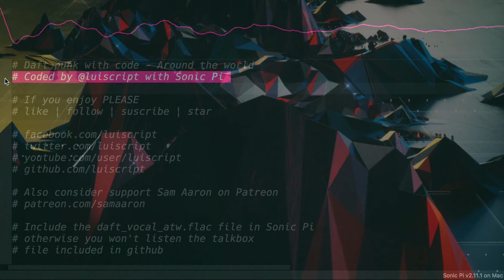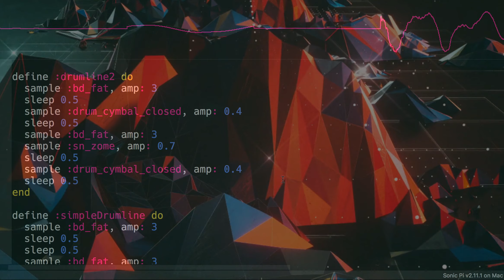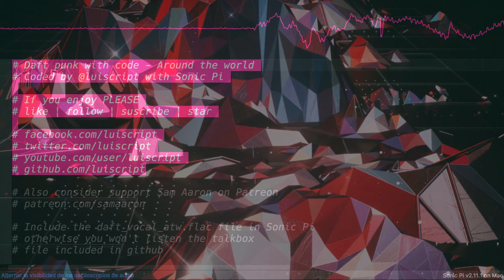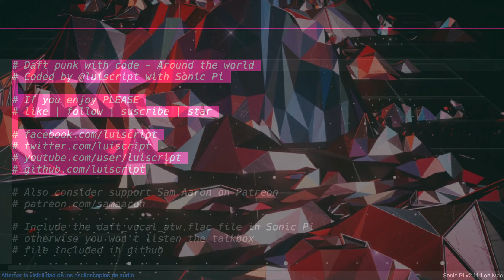Daft punk with code - Around the world (Coded by @luiscript with Sonic Pi)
Música hecha con código.